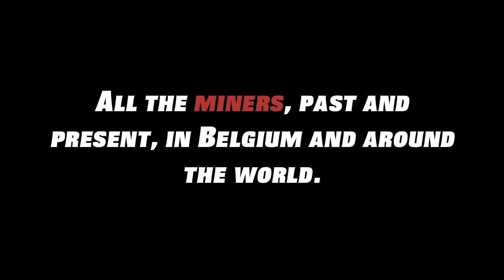Visiting the Blegny Mine UNESCO site in Liege, Belgium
One of Belgium's most interesting UNESCO sites lies under Liege province. Touring Blegny Mine illustrates how coal mining shaped Wallonia's industrial past.